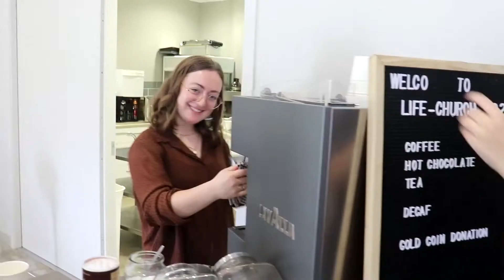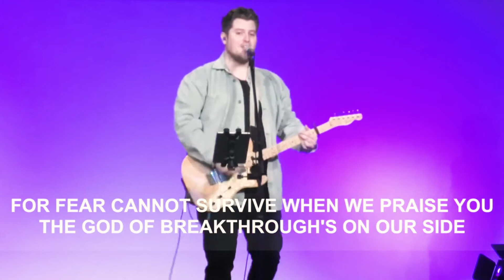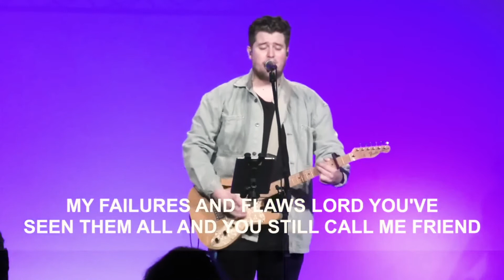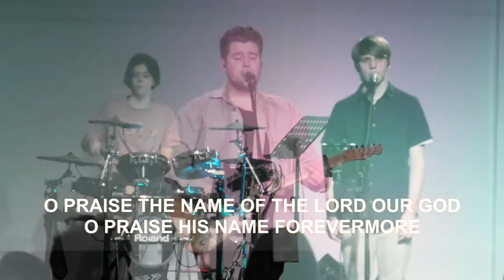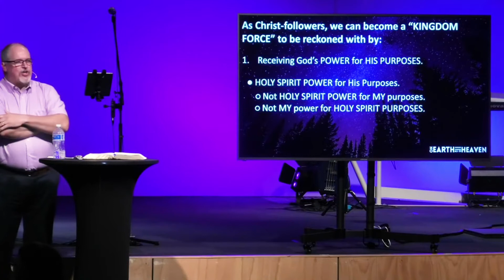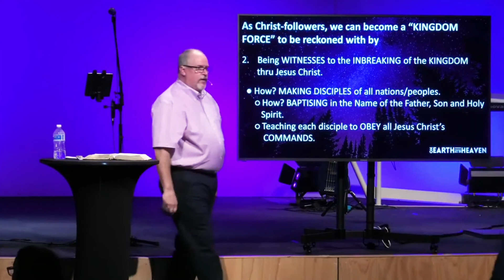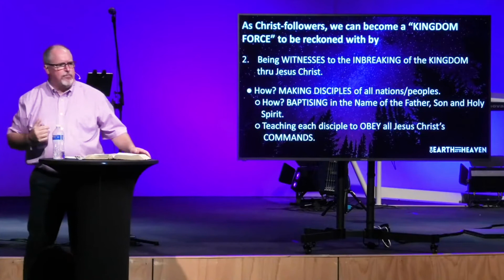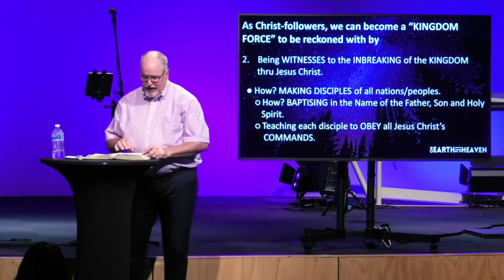On Earth As In Heaven 1st of May 2022 Ps Joel Heron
Welcome to LifeChurch – we’re excited to have you joining us today!
We're all about SEEKING GOD, LOVING OTHERS, and MAKING A DIFFERENCE in our world.

* If you’d like to know more about following Jesus please go
* If you’d like to connect further with us or find out about joining a group please reach out
* If you’d like to know how to give to support the ministry of LifeChurch go